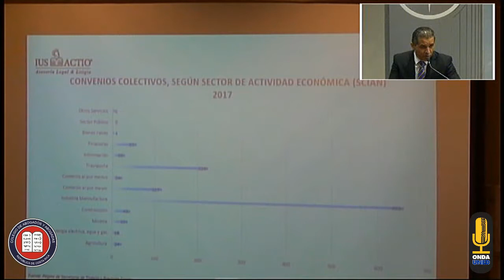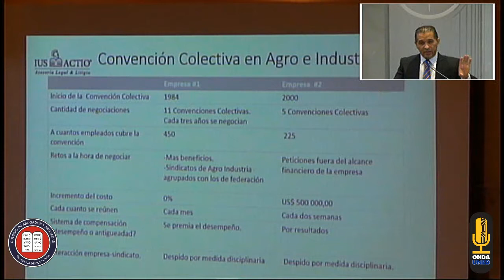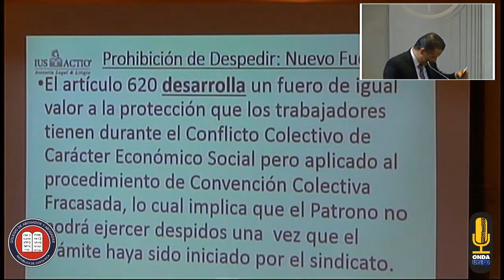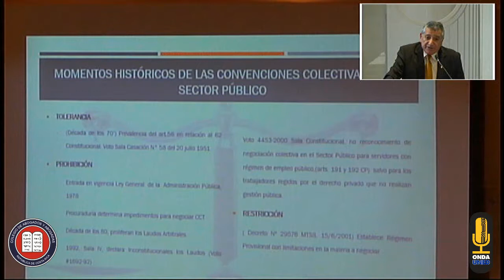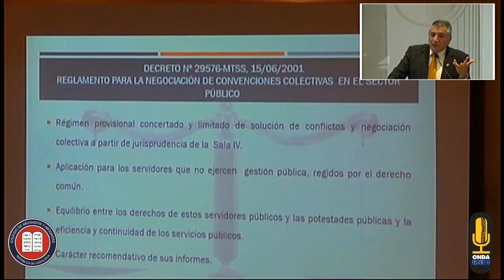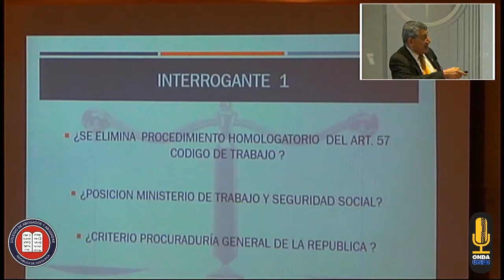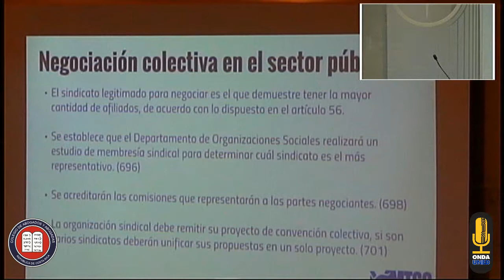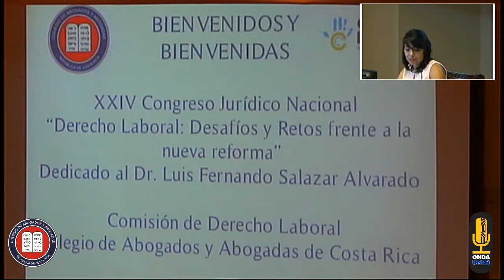XXIV Congreso Jurídico Nacional - Día 2, Bloque 3 - Convenciones Colectivas Privadas y Públicas